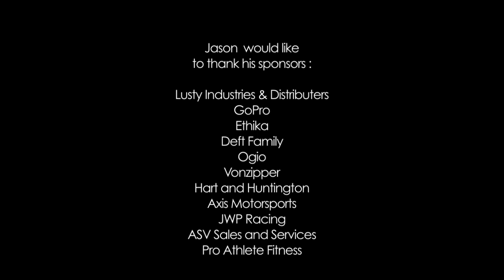Welcome to Reedsville - Jason Reed Interview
While JCMX Films was up in Reedsville, I asked Jason where he has been for the past few years, is he excited to be racing and why has he come back.